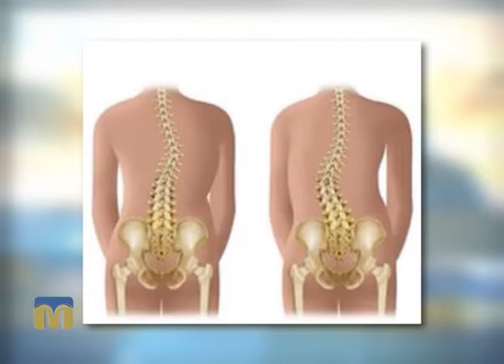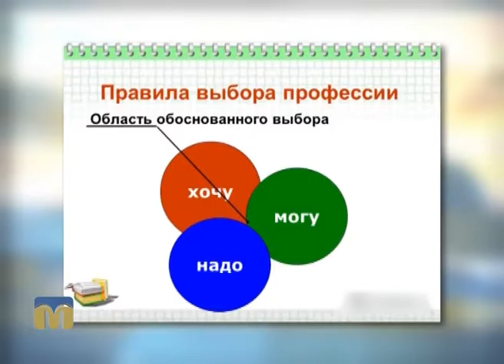Запрошуємо на навчання до "Академії батьківства"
Сьогодні в програмі:
- сколіоз і вагітність;
- процес навчання дітей правилам дорожнього руху;
- вибираємо професію. Хто переможе: батьки чи діти.
Поради дають спеціалісти.
Автор програми "Академія батьківства" - Марина Шкорубська.